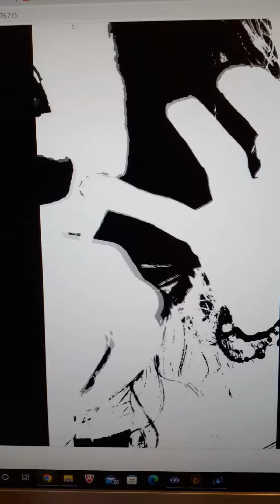Eye of the...